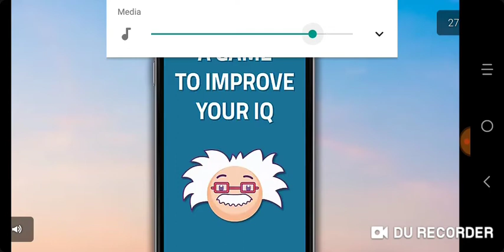Simon's Cat Dash #184-191(6)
Smitten kitten